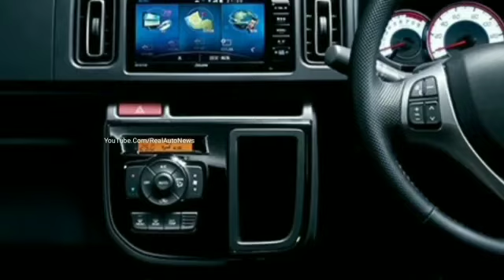MARUTI SUZUKI ALTO !! केवल ₹2.15 लाख में लॉन्च देश की सस्ती 5-Seater फ़ैमिली कार, माईलेज 40Kmpl🔥🔥🔥